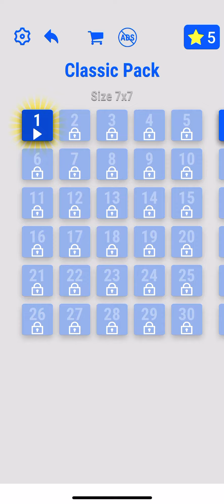Number Block Game